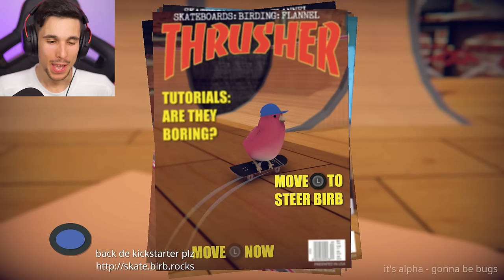NON FIDARTI DI QUESTA ZUCCA!! (3 Giochi a Caso)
Non evocare la zucca alle 3 AM

Cosa uso per fare Video:
Camera Vlog